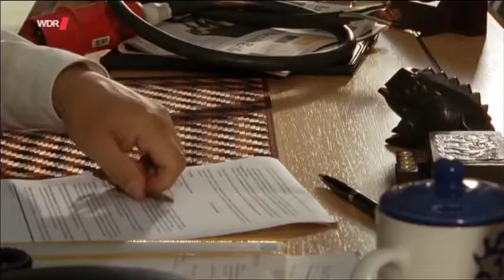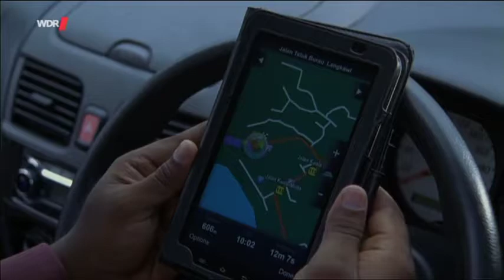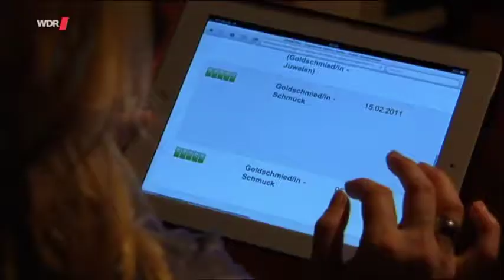Wiedersehen in Malaysia Herzkino, DE 2013